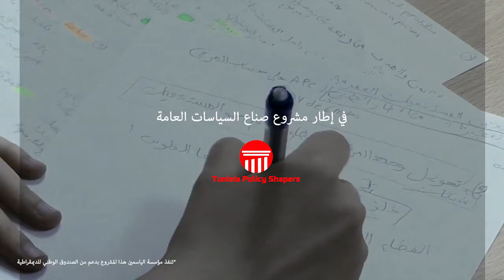مقولة المجلس: اعتماد اللغة الإنجليزية لغة تعليم ثانية